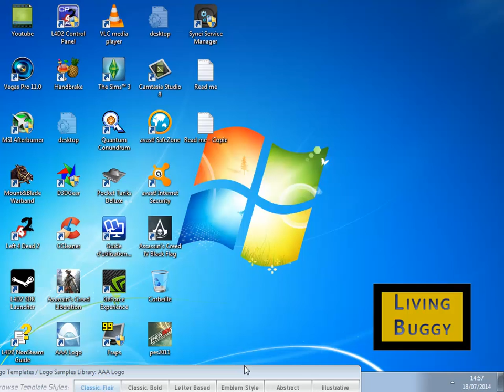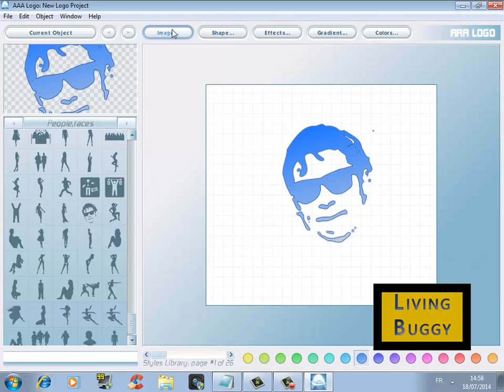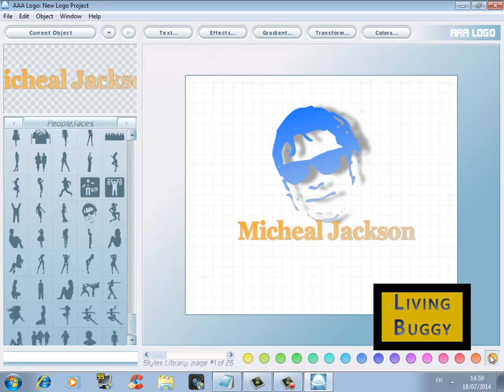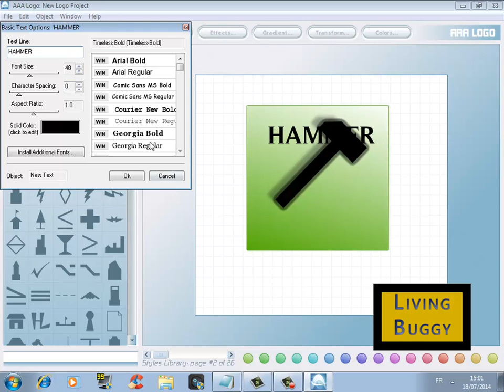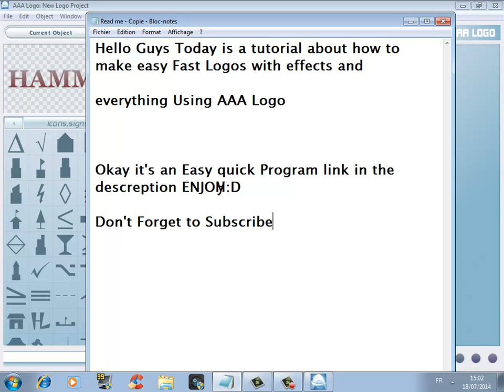[TUTORIAL]how to make easy logo without photoshop (HD)